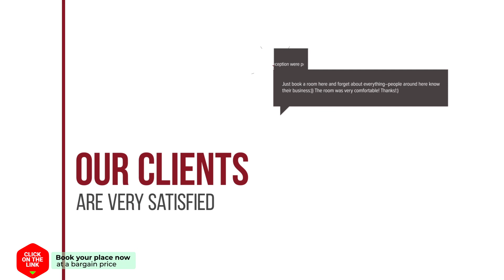Allotjaments Rurals Can Pere Petit hotel review | Hotels in Santa Pau | Spain Hotels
Allotjaments Rurals Can Pere Petit hotel video review. Hotels in Santa Pau, european 3 stars hotels.